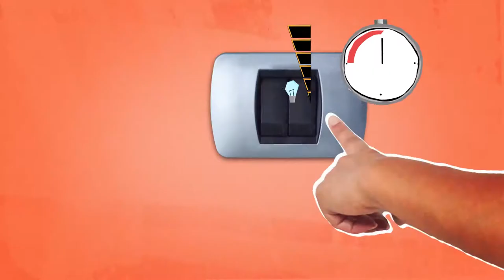Finder 15 Series Master and Slave Dimmers - Functionality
The Type 15.10 Master Dimmer is a new solution to a multiplicity of dimming needs which, when used with Type 15.11 Slave Dimmers can control multiple lamps, of differing technology - creating the desired lighting ambience.